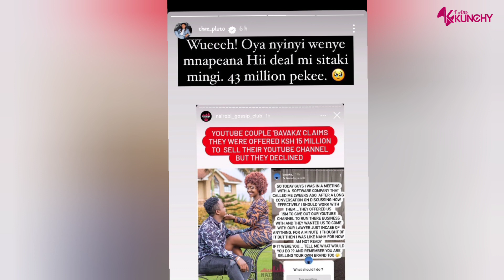Thee Pluto Vs The Bavaka's On Selling Their YouTube Channels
felicity pregnancy,
felicity pregnant,
felicity pregnancy cravings,
felicity pregnant tells oliver,
felicity pregnant arrow,
felicity pregnancy rumours,
felicity pregnant season 4,
pluto and felicity pregnancy test,
thee pluto and felicity pregnant,
arrow felicity pregnant belly,
felicity has a baby,
felicity tells emiko she's pregnant,
felicity pregnancy discharge,
felicity pregnancy due date,
felicity pregnancy diet,
felicity pregnancy day,
felicity pregnancy doll,
felicity pregnancy day in the life,
felicity pregnancy dress,